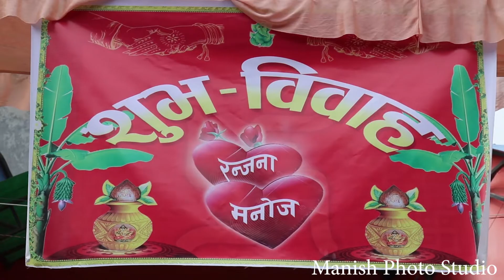Ranjana weds Manoj